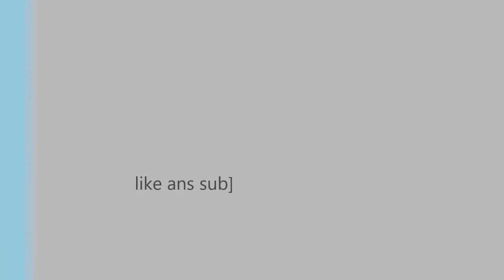VERY FAST CHEAT ENGINE GUIDE 2021 *change hexadecimal codes*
only throw 2 nades
first scan
6A 33 6A 32 FF 75 0C FF 75 08 E8 2A FF FF FF 83
change to:
6A 33 6A 46 FF 75 C3 C9 73 C3 08 E8 2A FF FF FF 83

scan
89 48 1C c9 c3
change to:
89 48 18 c9 c3